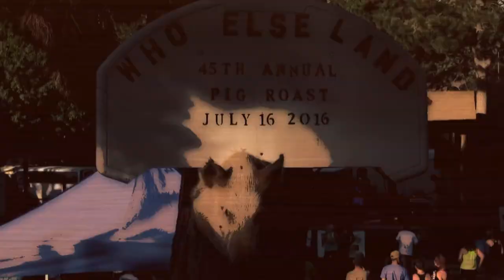Who Else Annual Pig Roast 2017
Who Else Annual Pig Roast